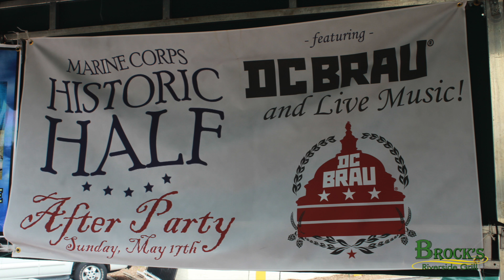Brock's Riverside Grill Marine Corps Historic Half After Party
Darcy Dawn performing at the Brock's Riverside Grill Marine Corps Historic Hallf after party.